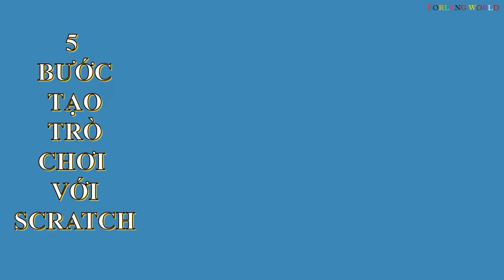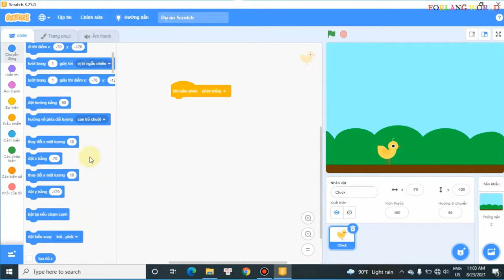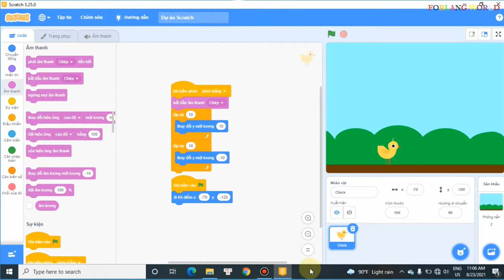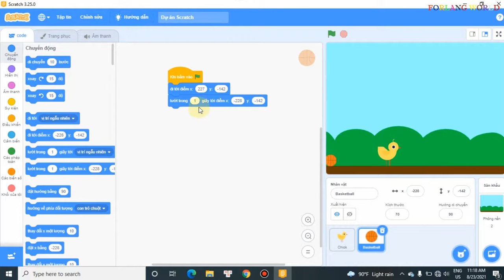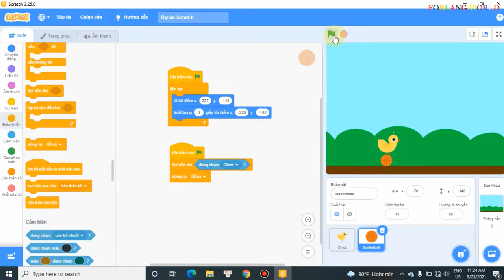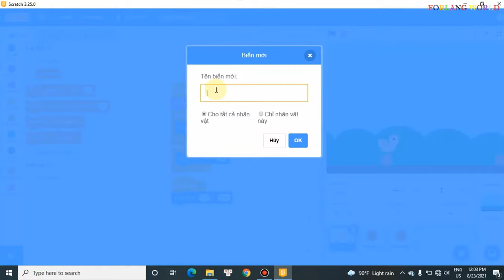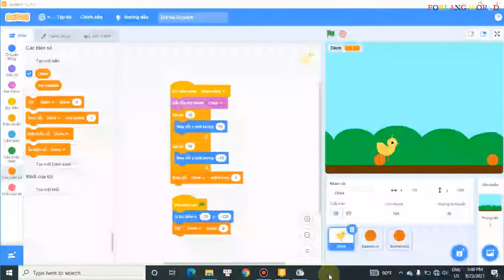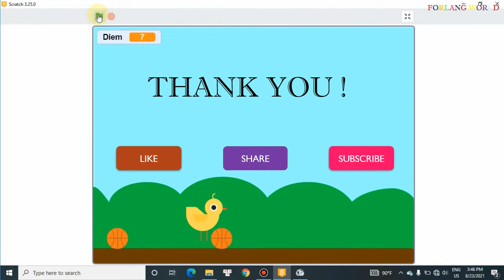5 bước tạo trò chơi với Scratch - Trò chơi tránh bóng